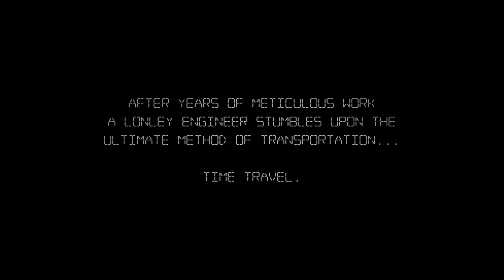INFINITY HOUR INTRO